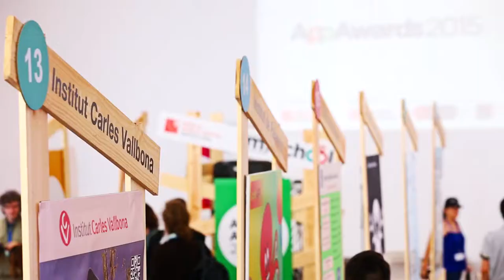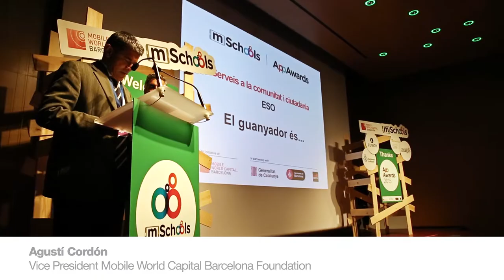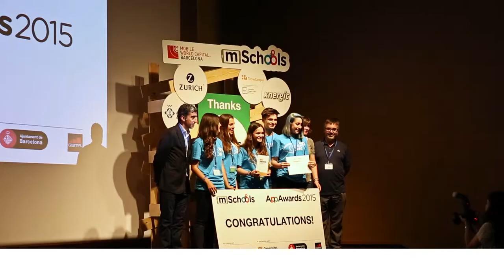mSchools App Education App Awards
The mSchools App contest and awards ceremony acknowledges and celebrates students, teachers, and schools for their accomplishments during the App Education course focusing on design and creation of applications for mobile devices.